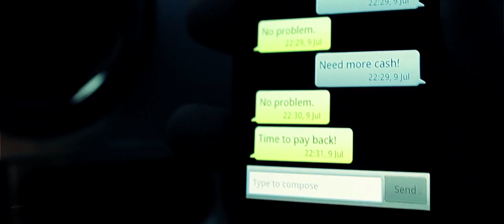The Pain Machinery - Hard Cash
Directed by Zombi.